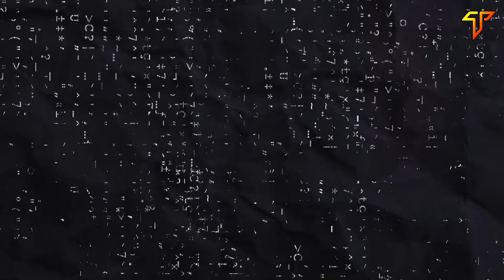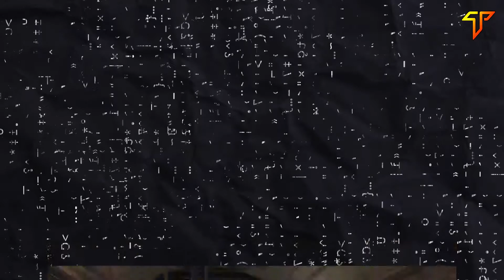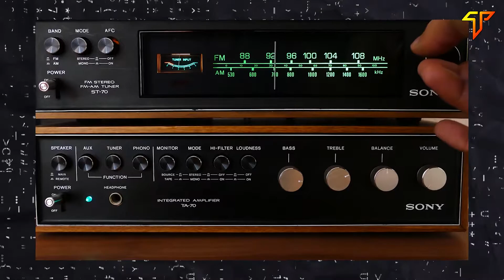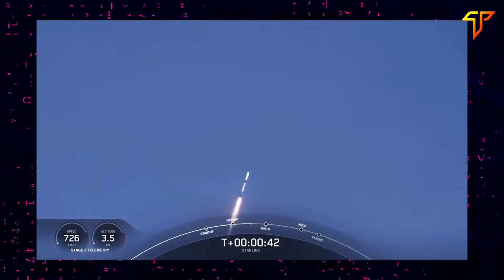Elon Musk's Crazy plans after invading Mars is pretty exciting | What's next?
This is about what Elon Musk is going to do after mars. So according to resources, he is going to do many things. Also, he planned this from the beginning when he first start SpaceX. So watch till the end for more info.

Tired of being the last one to know the latest Tech Leaks and News? I have a great solution for that. You can be the first person in a room, group, school even in the whole world to know the latest Tech Leaks.

What is Tech World...?

Tech World is probably a YouTube Channel. So, in this channel, we are talking about all kinds of Latest Tech Leaks and News. Are you an Apple Fan…? I mean the Tech Company, not the fruit. We have the latest rumors about iPhones, iPads, and every Apple device. What about Elon Musk “The World's biggest Tech Giant”? We love him, right? Wanna know about his latest Mind-Blowing products? Then you came to the right place. Also, Meta-verse, SpaceX, Tesla, Amazon, and Tech Fails are some topics that we love to cover. Technology is changing faster than we can adapt to it. Our main goal is to help you to adapt to the latest technologies before their release.